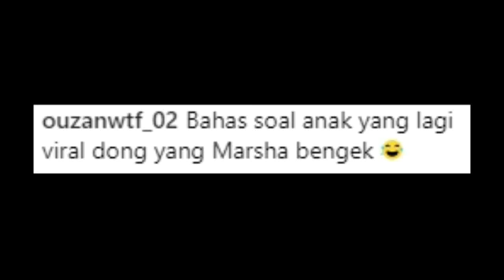Tutorial Masha Bengek by Mr.kepo_live (VSHOW)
Belum punya aplikasinya ?